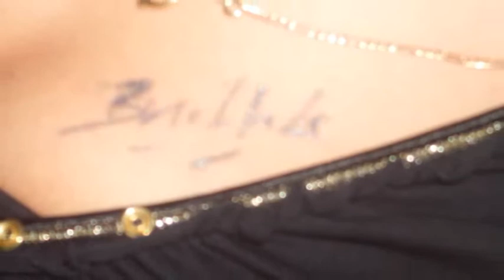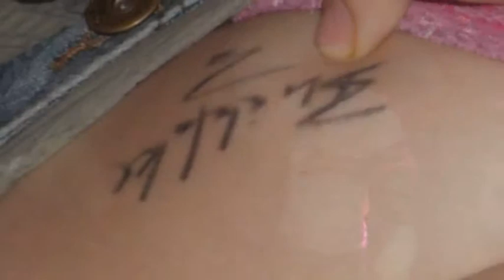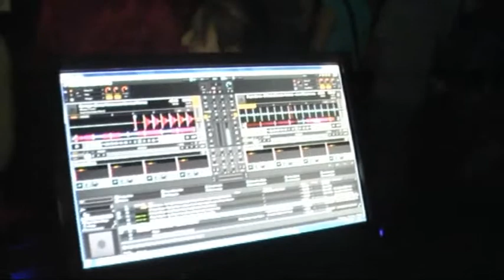Elected Brothers Presents.wmv